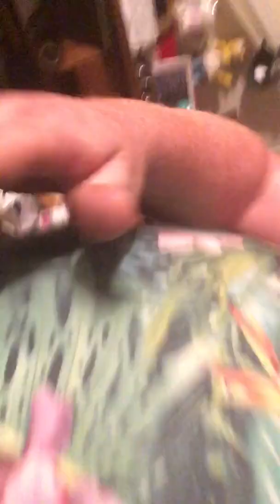Septuplets contractions and water breaking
I’m having contractions and my water breaks